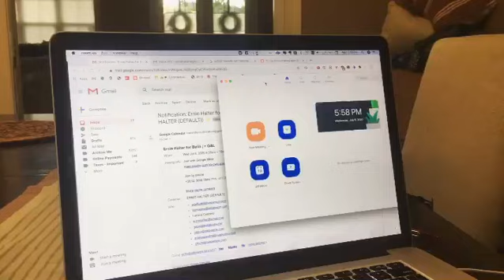No one clears you through the kitchen but me.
A tip of the hat to N1NR and Las Vegas ATC.